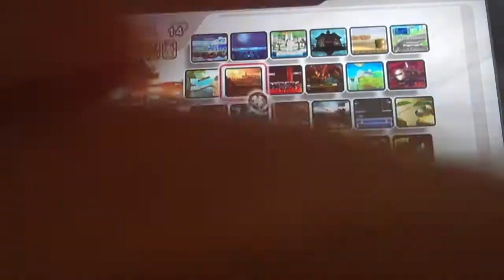valintimes brawl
happy valintimes and i no my bro was being anoying